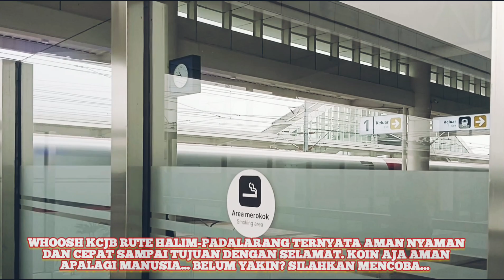MENUMPANG WHOOSH KCJB AMAN NYAMAN DAN CEPAT SAMPAI TUJUAN@channeledukasisejati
Menumpang WHOOSH KCJB Aman Nyaman Dan Cepat Sampai Tujuan. Pada Kecepatan 350 Koin Aja Aman 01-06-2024